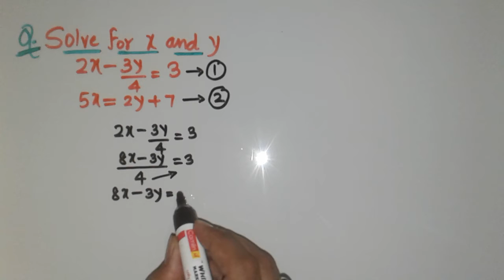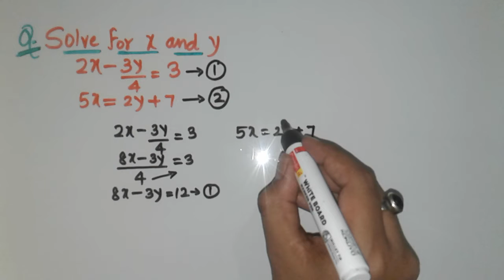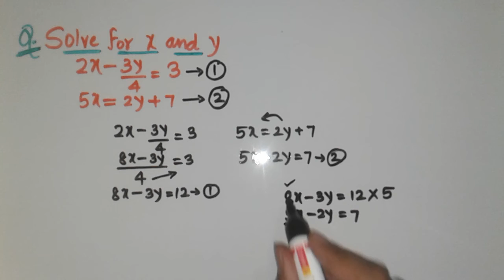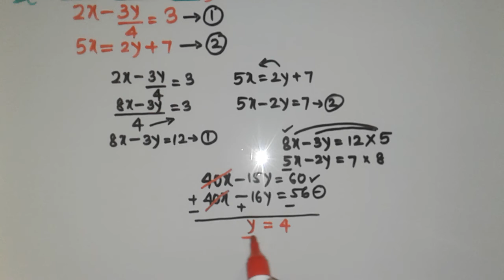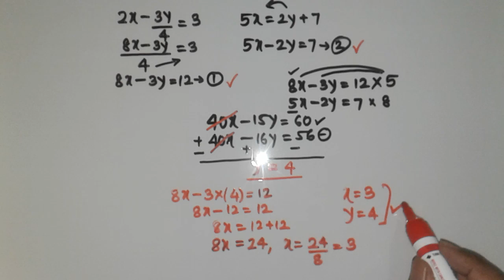Linear Equation in two variables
Math's Lemma,Solving linear equations with two variables problem,For ICSE,CBSE & State Board exam class 10,2021